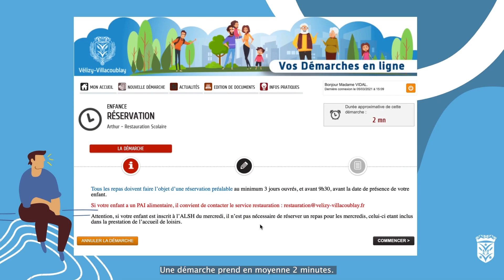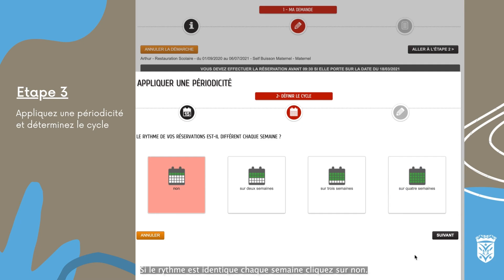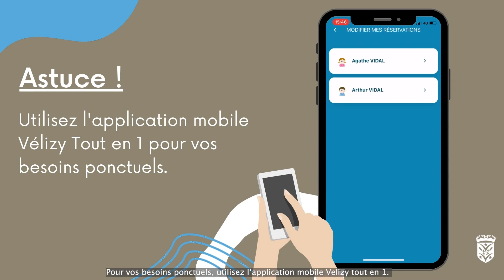Portail famille : tutoriel appliquer une périodicité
Pour toutes vos questions sur vos démarches en ligne, contactez la Direction de l'Education